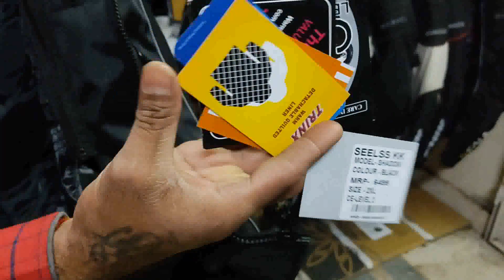riding jacket. venom new Lazzy boy. nectar stells seelss all riding gear available